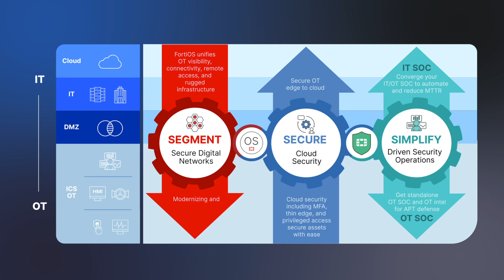Secure Field Sites with the Fortinet OT Security Platform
Securing remote OT sites is more critical than ever as cyber threats grow and regulatory standards tighten. The Fortinet OTSecurity Platform provides visibility, segmentation, and remote access, along with advanced security solutions to simplify risk management and ensure compliance.

From large production facilities to the most remote sites, learn how Fortinet helps organizations protect their entire OT attack surface with a centralized, effective approach

Learn more about our enhancements to the industry’s most comprehensive OT security platform